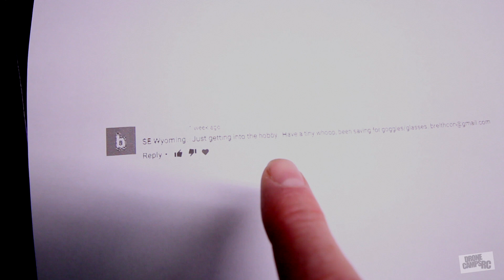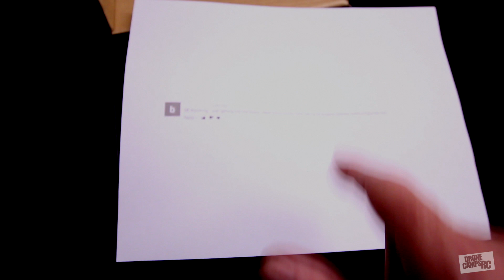DID YOU WIN? - Beerotor BVOne Goggles Announcement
DID YOU WIN? Drawing winner announcement of the BVONE Goggles!

Drone Camps on Youtube
drones, honest reviews, prototypes,
tutorials, and tech gadgets. - Mon - Fri

Pilots : Sorry we do not provide free phone or email tech support for any drones shown on this Youtube Channel or on the web. Please leave a comment or question below for our community or Justin Davis to answer.